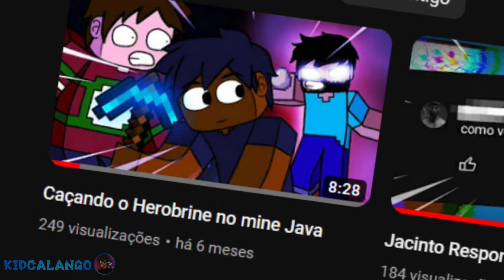MEU SERVIDOR de MINECRAFT QUE FIZ com MEU PRIMO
SETUP:
Celular: Samsung Galaxy J8
RAM: 4GB
Editor: Kinemaster PRO Diamond
Gravador de tela: Screen Recorder
Thumbnail: ibisPaint X

PC: Samsung Book
RAM: 12 GB
Editor: CapCut
Gravador de tela: OBS Studio